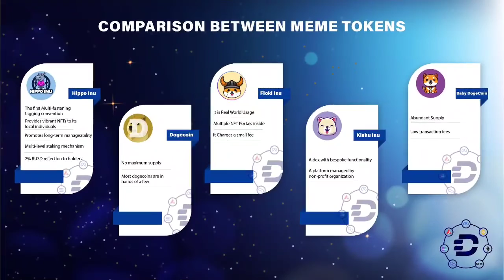$Hippo Inu Bounty Campaign💰Join Fast.Everyone has the opportunity to earn 100 to 200 dollars.✌️